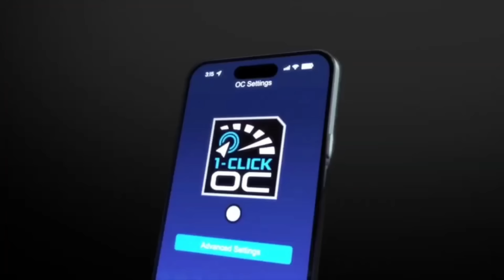🔥 [Football Bloody Hell] เป็นเกมที่ผมคิดชื่อพาดหัวไม่ออกจริงๆ หลังเกม แมนยู ฟูแล่ม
[AD] Galax การ์ดจอคอเกมส์และนัก overclockไม่ว่าจะไลฟ์สตีมมิ่ง ตัดต่องาน หรือเล่นเกมโปรด Galax เท่านั้นที่ผม แนท ดูบอลกับแนทไว้ใจ พร้อมที่สุดของ Warranty บริการดี รวดเร็ว มั่นใจทุกครั้งที่ใช้ สามารถหาซื้อ Galax ได้ที่ร้านคอมพิวเตอร์ชั้นนำทั่วประเทศ

[AD] ซูซูกิจัดแคมเปญสุดพิเศษต้อนรับปีมังกร กับ SUZUKI PLATINUM DEAL ดีลคุ้ม..ขั้นสุด ออกรถซูซูกิวันนี้ขับฟรีไปเลย 90 วัน พร้อมรับส่วนลดสูงสุดอีก 50,000 บาท หรือจะเลือกรับดอกเบี้ยสุดพิเศษ ผ่อนสบายๆ

สนใจรับดีลสุดคุ้มได้ตั้งแต่วันที่ 1 กุมภาพันธ์ – 7 เมษายน 2567 เท่านั้น รายละเอียดเพิ่มเติมได้ที่ หรือสอบถามได้ที่โชว์รูมรถยนต์ซูซูกิทั่วประเทศ